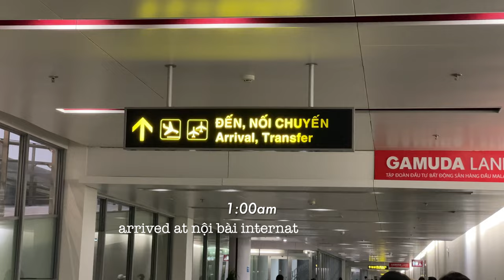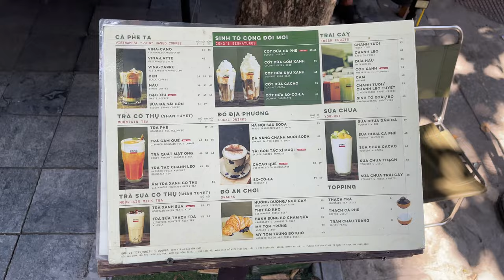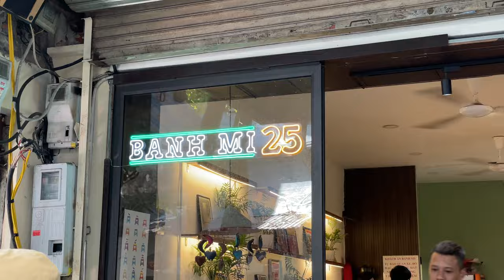vietnam vlog 🇻🇳 solo trip to hanoi, cafe hopping, coconut & egg coffee, good food, things to do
happy new year everyone ❤️❤️ wishing you an amazing 2024!
sorry for being inactive for the past few weeks, and thank you so much and welcome to those for tuning in to my channel in the past month:)

for this week's hanoi vlog, I took some time to find a lot of new music to match the vietnamese vibes. I hope you guys will enjoy this vlog as much as I enjoyed the trip and creating this video🫶🏻🥰